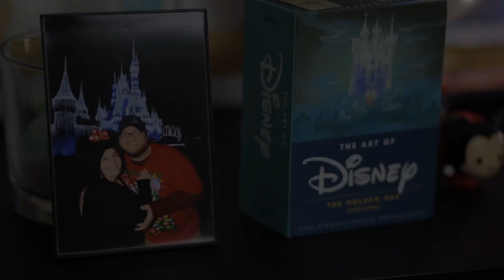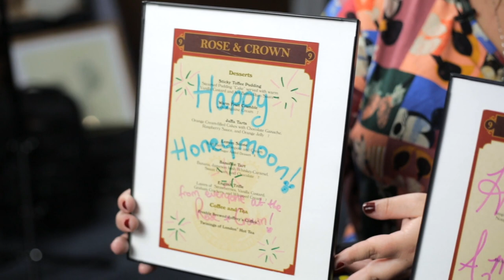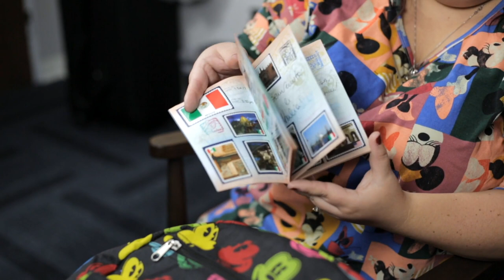Josh and Rychi Cloud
Josh and Rychi Cloud spend their days as a CIO and accounting clerk, respectively—but there's more to this Aldridge couple than meets the eye. Listen to these hardcore Disney fans discuss their favorite pastime.